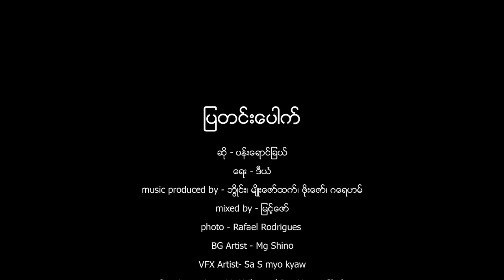Pan Yaung Chel (ပန်း​ရောင်ခြယ်) - ပြတင်း​ပေါက် (Window) [Photo Essay]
ဒီ​နေ့ထွက်တဲ့ ပန်း​ရောင်ရဲ့ ပထမဦးဆုံး တစ်ကိုယ်​တော်အ​ခွေ "SOLO" (cd+dvd) ထဲက "ပြတင်း​ပေါက်" ဆိုတဲ့ သီချင်း​လေးပါ 💗 A special thank you to everyone involved in making this photo essay! 💗